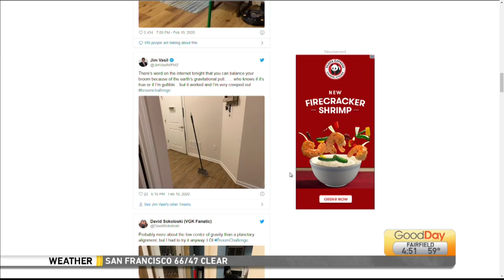Show & Tell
Cody is showing us something cool.